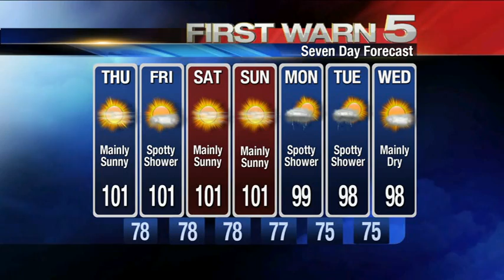KRGV CHANNEL 5 NEWS Update - August 15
Alleged Gunman Found Outside Bar - 2 Killed in ATV Accident